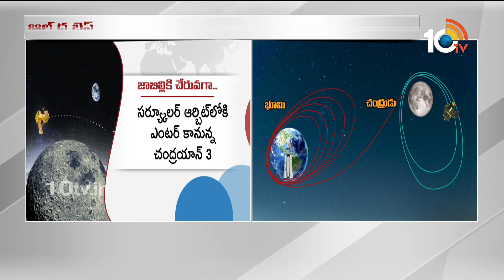Chandrayaan-3 Spacecraft Gets Closer to Moon’s Surface | జాబిల్లికి మరింత చేరువగా చంద్రయాన్-3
10TV is one of the Largest Content producing Telugu News Channel in Telugu States. Its one of the leaders in the production and broadcasting of un-biased and comprehensive news.
10TV offers round the clock coverage of latest breaking news and unique mix of news bulletins, current affairs and Entertainment programmes.
10TV Youtube Channel offers Latest News from Telugu States, Politics, Entertainment, Health, Sports Lifestyle, Devotional, National News, International News and lot more.!

హాయ్,
10టీవీ యూట్యూబ్ చానల్‌కి స్వాగతం. 10టీవీలో ప్రసారమయ్యే కథనాలతో పాటు ఆసక్తికరమైన మరెన్నో అంశాలను 10టీవీ యూట్యూబ్ చానల్లో మీకు అందిస్తాం. మా వీడియోలలో మీకు నచ్చిన వాటిని మాకు తెలియజేయండి. అలాంటి మరిన్ని కథనాలను మీకు అందించేందుకు ప్రయత్నిస్తాం. నచ్చిన వీడియోలను మరింత మందికి షేర్ చేయండి. చానల్‌ను సబ్‌స్క్రైబ్ చేయడం మరిచిపోకండి. ధన్యవాదములు.!